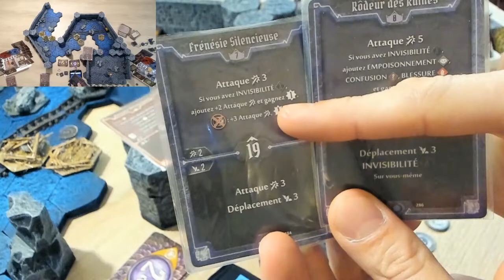Gloomhaven Pt 77 Scenario 46 Le pic des cauchemars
Partie 77 de ma campagne Gloomhaven.
Difficulté: Niveau Scénario 5

Nom de ma compagnie: Les serviteurs de Jekserah
Mes héros:
Chante-Vrai: Johnny lvl 9 Deck 2 Echantillons Elémentaires
VoilSombre: Dorian lvl 9 Deck 1 Voyageur Eternel

Retraite:
Tisse-Sort: Crystal Lvl 5, Deck 2 La piété en toutes choses
254pt xp, 5 bénéfices
- Frappe de la flamme +1 Attaque
- Orbes de feu +1 Attaque
- Projectile de mana +1 Soin

Perce-Esprit: Freya Lvl 7, Deck1 Reprendre la forêt
401pt xp, 8 bénéfices
- Lames effrayante + Brulure
- Précipitation + Brulure
- Apparition glaciale +1 Attaque

Bricoleur: Méca Lvl 5, Deck 3 Une main tendue
266pt xp, 6 bénéfices
- Lance filet +1 Hexagone
- Elixir revigourant +1 Soin
-Tir étourdissant +1 déplacement et + Brulure

Coeur de Roche: Groot Lvl 6, Deck Être de lumière
289pt xp, 7 bénéfices
- Rocher Massif +1 déplacement
- Progression Grondante +1 Soin
- Poigne écrassante +1 Attaque
- Projection +1 attaque

Brute: Bionic Lvl 5, Deck 1 Le pouvoir de l'avarice
241xp, 6 bénéfices
- Dague Cachée +1 Attaque
- Force de Guet +1 Attaque
- Piétinement +1 Attaque
- Charge Irrésistible +1 Attaque

Charcuteur: Lecter Lvl 6, Deck 2 Le poison parfait
285xp, 7 bénéfices
- Main du Chirurgien +1 Attaque
- Scie Sanglante +1 Attaque

Crapule: Jackie Lvl 6, Deck 1 Zélote du dieu du sang
334xp, 7 bénéfices
- Frappe de Côté +1 Attaque
- Surin Empoisonné + Brulure

Gardienne du soleil: Sun Lvl 6, Deck 2 Trouver le remède
299xp, 8 bénéfices
- Coup de marteau +1 Attaque
- Posture défensive +1 Attaque
- Char éblouissante + 1 Soin

Intendant: Arthur Lvl 6, Deck 1 Un livre de chair
309xp, 9 bénéfices
- Hache tranchante +1 Déplacement
- Mouvement hâtif +1 Déplacement
- Lance acérée +1 Déplacement
- Pierre à aiguiser +1 Soin
- Energie en réserve + 1 Déplacement

Héraut du fléau: Hubert Fransworth Lvl 7, Deck 2 Chasseur de trophée
360xp, 10 bénéfices
- Malédiction rampante +1 Attaque
- Insecte agressifs +1 Attaque
- Transmission du fléau +1 Portée

Berserker: Bionitika Lvl 7, Deck 1 Graine de héros
366xp, 12 bénéfices
- Rebond +1 Soin
- Aide furieuse +1 Soin
- Blessure étourdissante +1 Attaque

Maître des bêtes: Maître Jerry Lvl 7, Deck 1
380xp, 11 bénéfices
- Amulette Antique +1 Attaque

Condamneur: Rubilax lvl 8 Deck 2
475xp, 11 benéfices
- Rapide stratagème +1 Attaque
- Chair fraîche +1 Attaque
- Arc Solide + 1 Déplacement
- Attaque Redoublée + 1 Attaque

Elémentaliste Savvas: Maître YOU Lvl 8 Deck 1
435xp, 13 bénéfices
- Pouvoir Informe + 1 Attaque
- Enterrement + 1 Attaque

Hauts faits de compagnie
- Premier pas
- Les Plan de Jekserak
- A travers les Ruines
- Suivre les indices
- Par la tranchée
- L'encensoir de Brisepierre
- La carte au trésor
- A la botte du démon
- La prime de l'ombre
- L'injonction de la Wyverme (Perdu)
- Mauvaise affaire
- L'injonction de la voix (Perdu)
- Le Spectre et la Voix
- Au secours de Rougépine
- De l'autre côté du précipice

Hauts faits généraux
- L'invasion des morts
- Commercial
- La fin de l'invasion
- Technologie ancienne x1
- Relique: Récupéré
- Pouvoir de l'amélioration
- Respiration aquatique
- Relique: Purifiée
- La fin de la corruption x2
- La Wyverme abattue
- La faille neutralisé
- La voix réduite au silence

Scénarios débloqués
15 Le sanctuaire de puissance
51 Le Néant
63 Le cratère de magma
67 La bibliothèque arcanique
65 La mine de soufre
66 La crique mécanique
69 Le puits de l'infortuné
70 Ile enchainée
76 La ruche des persécuteurs
82 La montagne ardente
83 Les ombres intérieurs
91 La mêlée sauvage

Enveloppe B débloquer
Livret des archives débloquer
Enveloppe "Quand vous serait prêt ." débloquer
Envellope X débloquer

Personnages débloquer:

Prospérité: Niveau 7
Réputation: 15